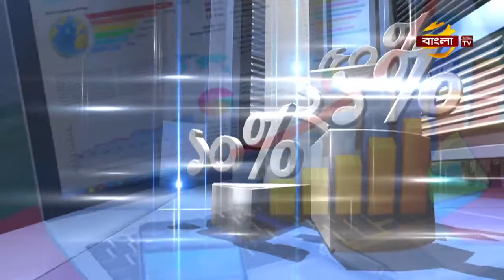Business Bangladesh | Talk Show | EP 01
Talk Show: Business Bangladesh
Episode: 01

Action Biz Idel is a Bangla TV talk show program produced and broadcasted by Bangla TV.